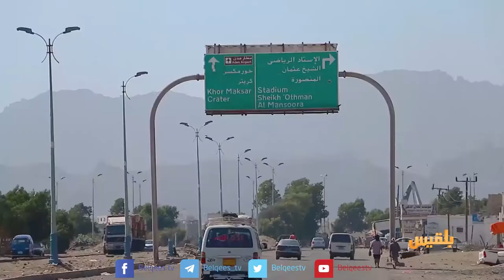أهل المدينة | الدراما المحلية والتراجع الفني- كورنيشات عدن قبلة للسياحة | تقديم: سارة جمال الدين